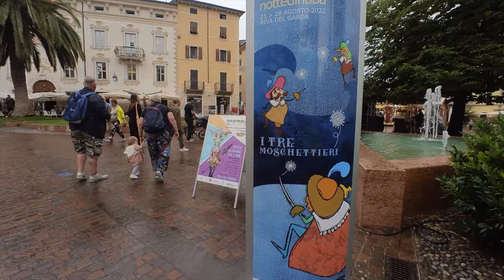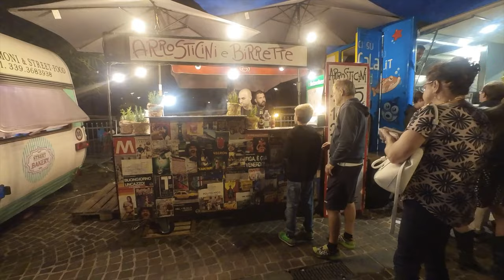UN DRONE DA FIABA DJI MINI 3 NELLA STUPENDA RIVA DEL GARDA Cinematic video 4K FILTRI@FreewellGear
DJI MINI 3 PRO
FILTRI FREEWELL

Link Utili

         ❖❖❖❖❖❖❖❖❖❖❖❖❖❖Contatti❖❖❖❖❖❖❖❖❖❖❖❖❖❖❖